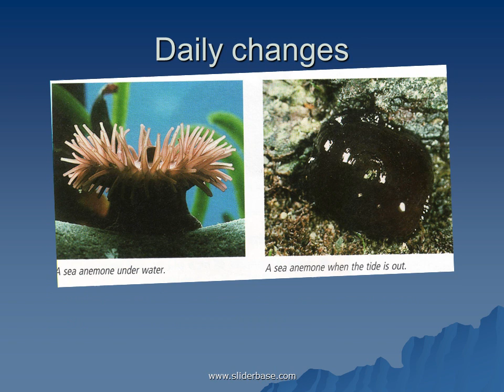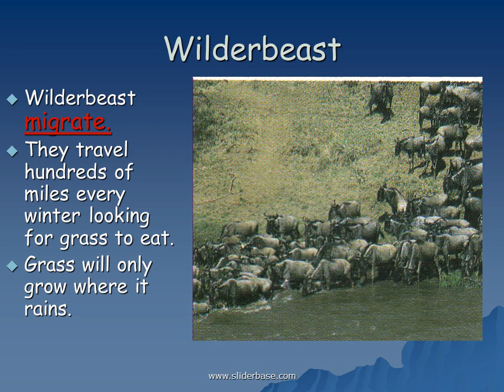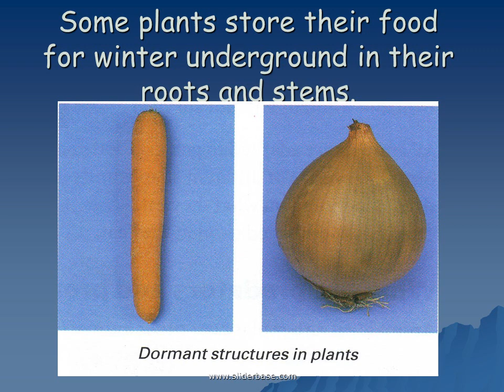How do changes in the environment affect organisms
Sea anemones pull in their tentacles when the tide goes out to stop them drying out.

Living things are adapted to seasonal changes in their habitat

Wilderbeast
Wilderbeast migrate.
They travel hundreds of miles every winter looking for grass to eat.
Grass will only grow where it rains.
Some insects spend winter in protective cases called pupua.

This butterfly is emerging from a pupa

Some animals like tortoises, hedgehogs and bears, cannot store food to keep them warm. Instead they go to sleep in a warm sheltered place, such as undera pile of old leaves or inside an old tree trunk. This is called hibernation.